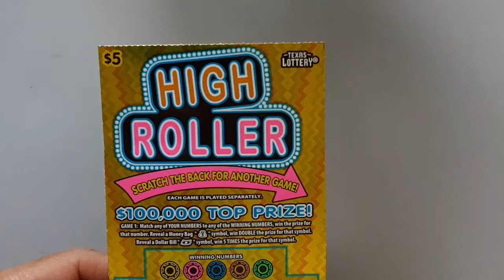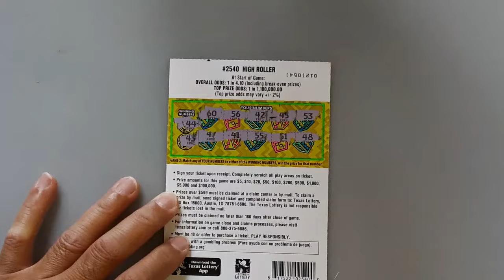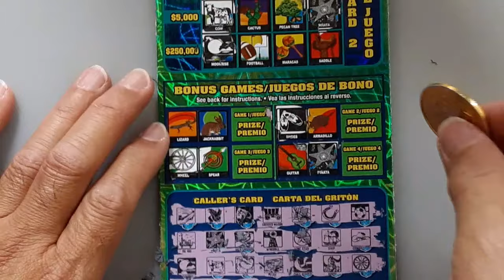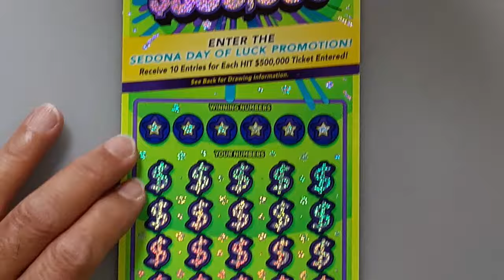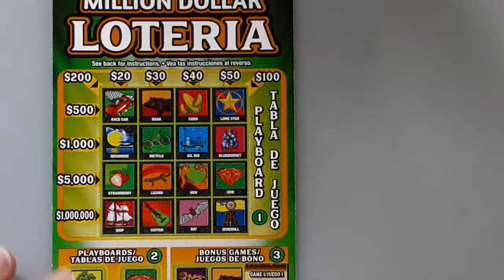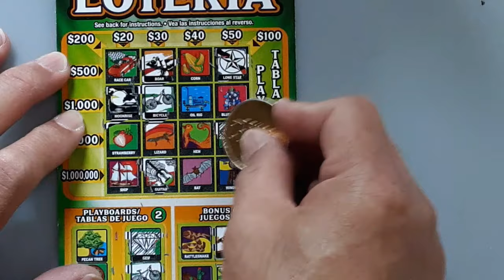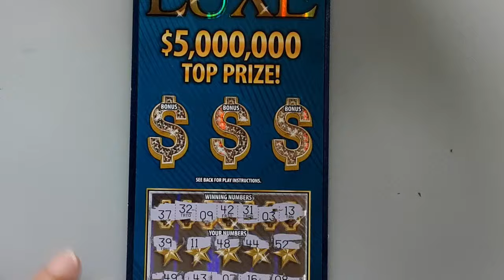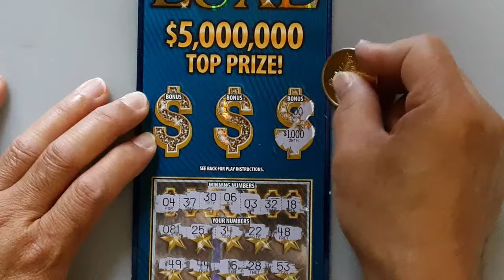BIG ZEROS BONUS WINNER FOUND💰💰💰$190 TEXAS LOTTERY SCRATCH OFFS TICKETS